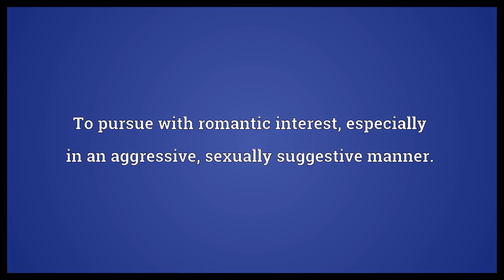Put the make on Meaning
Video shows what put the make on means. To pursue with romantic interest, especially in an aggressive, sexually suggestive manner..  Put the make on Meaning. How to pronounce, definition audio dictionary. How to say put the make on. Powered by MaryTTS, Wiktionary